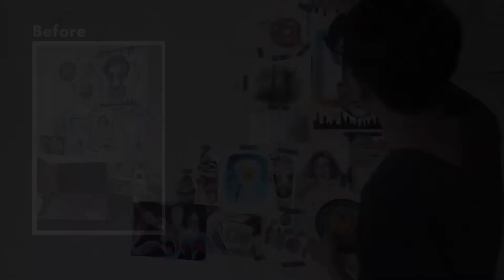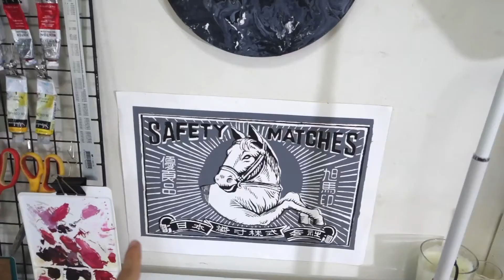Desk x Art space Makeover : จัดโต๊ะทำงาน/มุมวาดรูป/IKEA Vlog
ช่วงนี้ต้องทำงาน WFH อยู่บ้านก็เลยถึงเวลาปรับเปลี่ยนมุมทำงานใหม่
เดิมโต๊ะทำงานเล็กไป และก็ไม่มีพื้นที่วาดรูป Paint งานของเรา

ก็เลยจัดใหม่ด้วยงบประหยัด และพื้นที่ ที่มีจำกัด
ทำให้ได้มุมนี้มา ส่วนตัวแค่นี้ก็โอเคขึ้นมาก น่าทำงาน และเป็นระเบียบขึ้นเยอะ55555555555😆

Music

Edited dy : ZCart